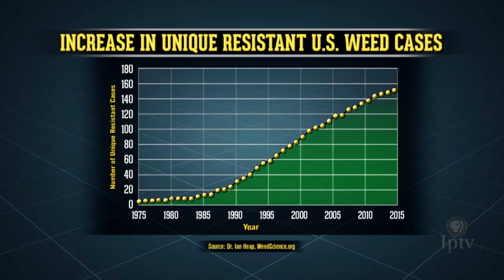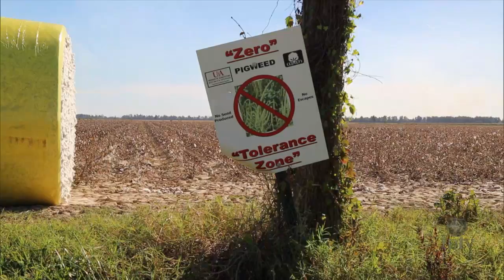Herbicide-Resistant Weeds Remain a Persistent Problem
In the 1950s, scientists began noting the ability of certain weeds to survive herbicide doses that typically killed similar plants. By 1975, the number of weed types identified as being resistant to particular herbicides had begun increasing worldwide by an average of 11 cases per year.